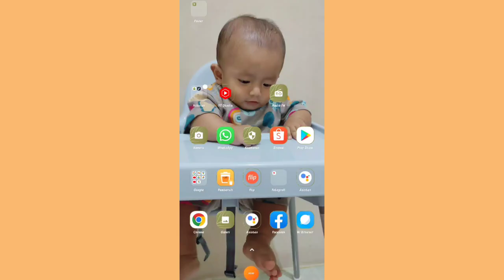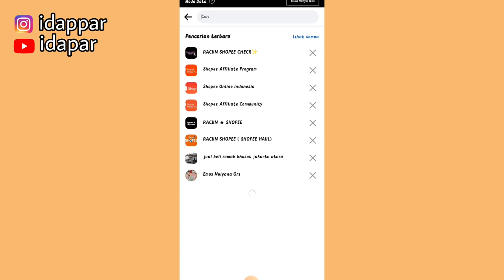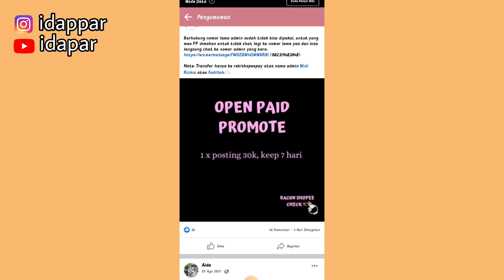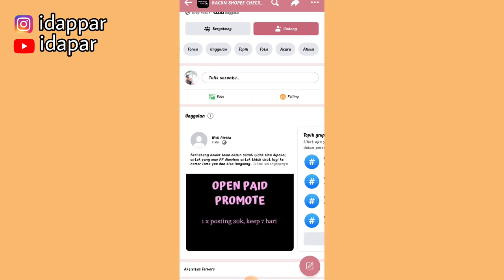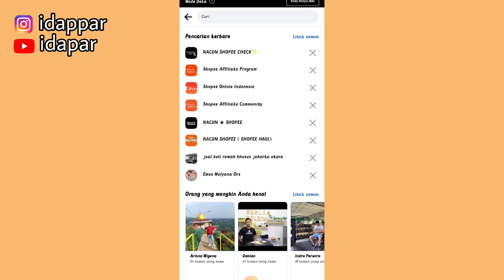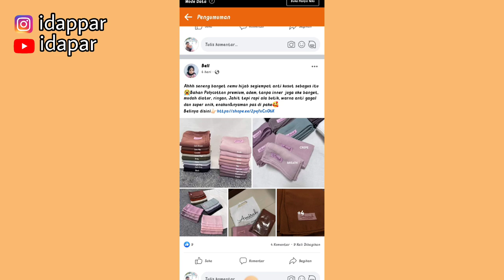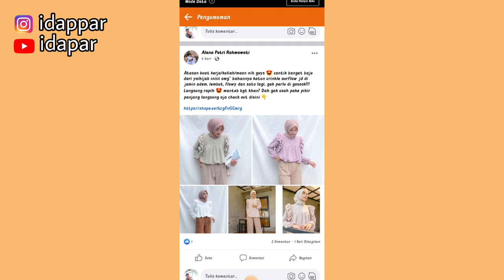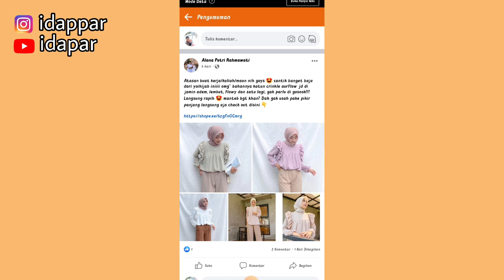INFO PP GRUP FACEBOOK UNTUK PROMOSI SHOPEE AFFILIATE | DAPET KOMISI JUTAAN RUPIAH 💸💸